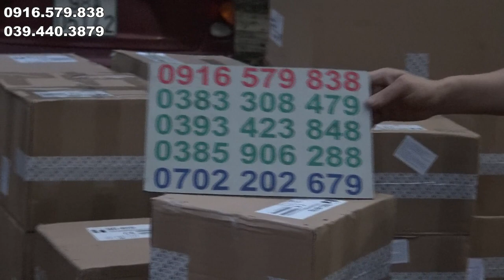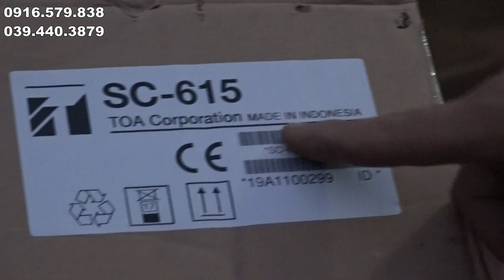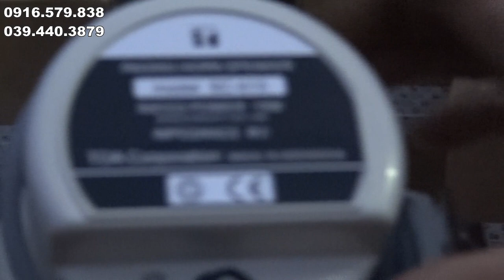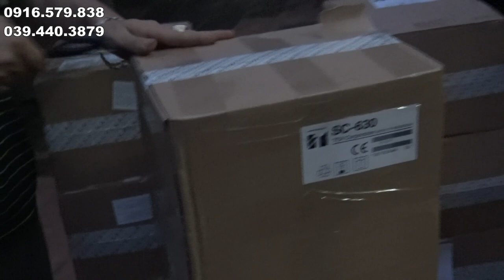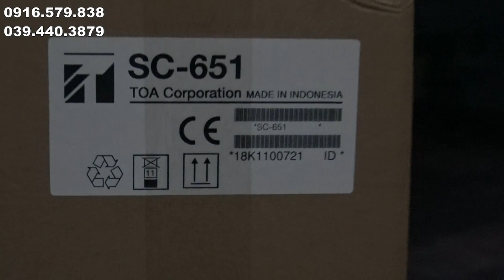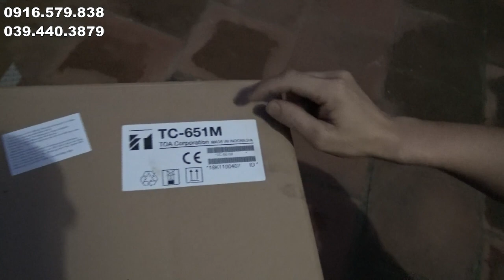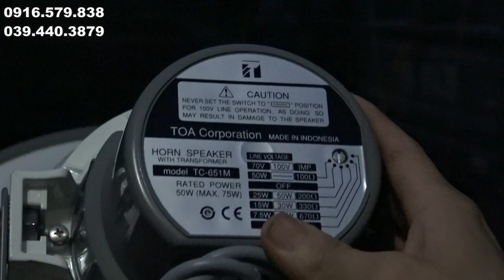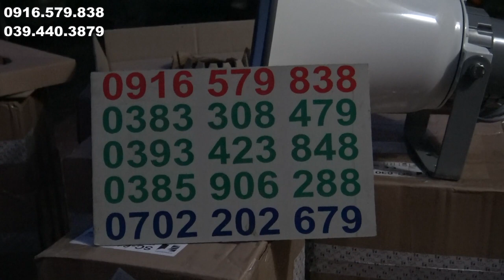LOA ĐÁNH CHIM ĐÊM CHUYÊN NGHIỆP LOA NÉN TOA INDONESIA GIÁ RẺ SHOP TÂN ÁNH 0916579838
LOA TOA INDONESIA GIÁ RẺ SHOP TÂN ÁNH. HÀNG TOA INDONESIA NHẬP KHẨU ĐỘ BỀN CAO CHẤT LƯỢNG ÂM THANH TỐT .